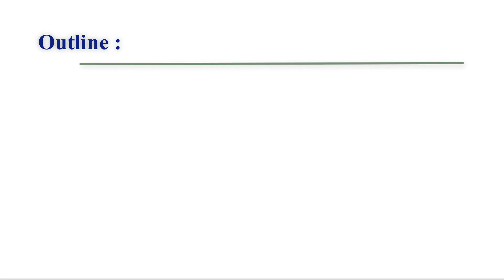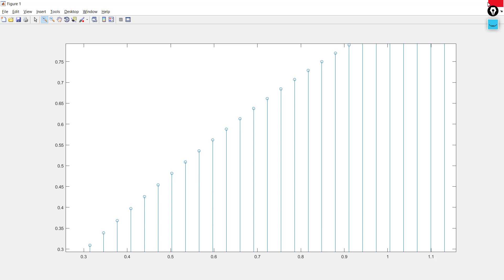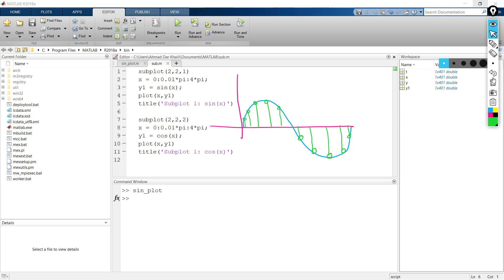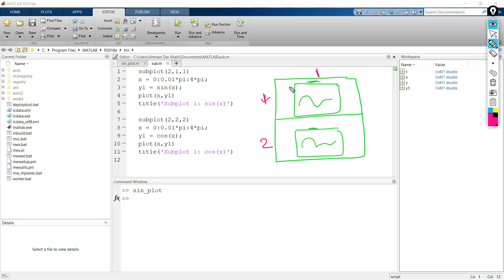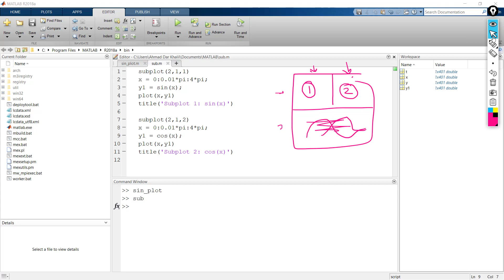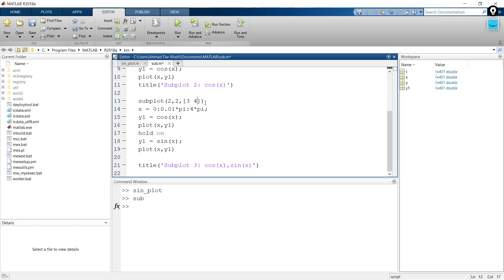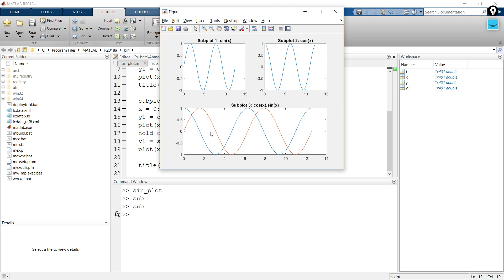05 Plotting part 3